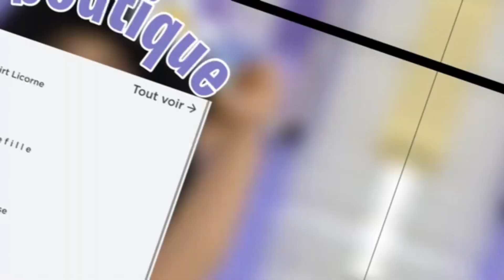DEFI FORTNITE FAIRE TOP 1 AVEC UNE SEULE ARME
Cette fois-ci , j'ai décidé de relever le défi de faire top 1 avec une seule arme 🤪 accompagné de Lilou et de Lisa

👑Fortnite: Lina Sunny
🍪 Mon compte Roblox 🥰: LinaOfficielYt

💗Chaine de mes filles:
- Chaine de Lilou: @LilouDior
- Chaine de Lisa: @girlylisaYT